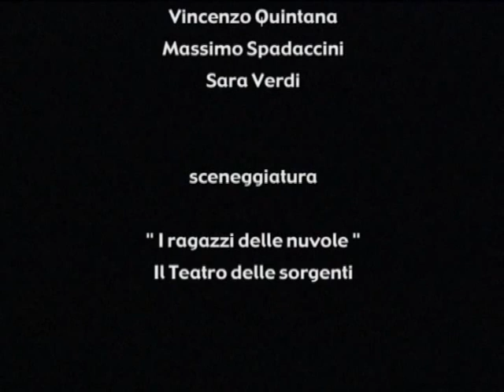I Ragazzi delle Nuvole 2/2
Parte 2 di 2. "I Ragazzi delle Nuvole" è il titolo di un'opera teatrale scritta e interpretata da ragazzi diversamente abili appartenenti alle Cooperative Sociali "Il Fiore" e dalla Comunità "Il Focolare" di Masone di Reggio Emilia. La messa in scena del progetto è ad opera del regista Alfredo Cervi dell'Associazione "Il Ponte" di Montecchio Emilia. La vicenda si svolge in un mondo incantato nel quale Luca, il protagonista, decide di ritrovare i suoi fratelli perduti. Per farlo chiederà aiuto ad un gruppo di ragazzi provenienti dalle nuvole e che sono specializzati nella soluzione di qualsiasi problema nonché in metafisica trascendentale. L'obiettivo dell'iniziativa è quello di offrire la possibilità ai partecipanti di compiere un processo di lavoro su se stessi attraverso l'esperienza teatrale ma anche quello di lasciare allo spettatore un messaggio originale di speranza e di gioia.